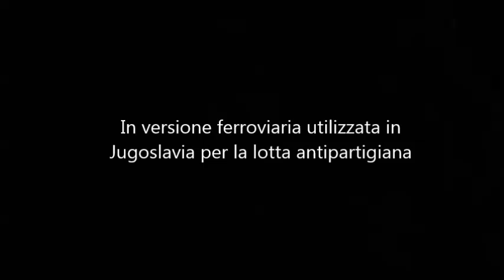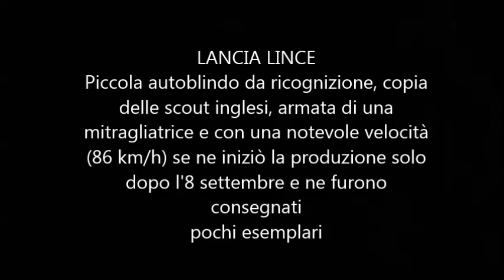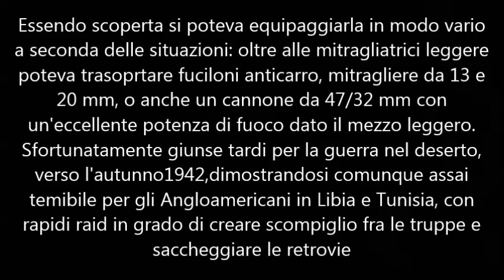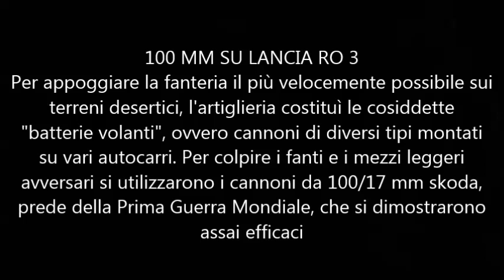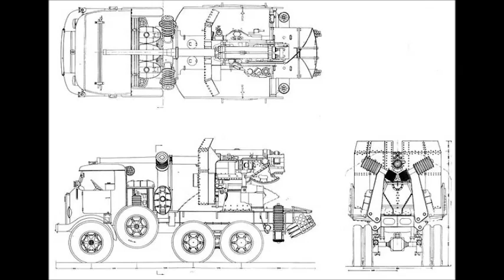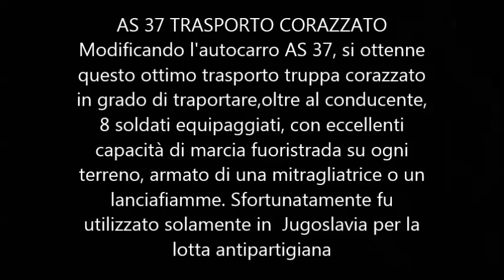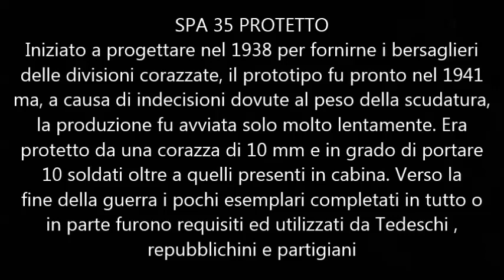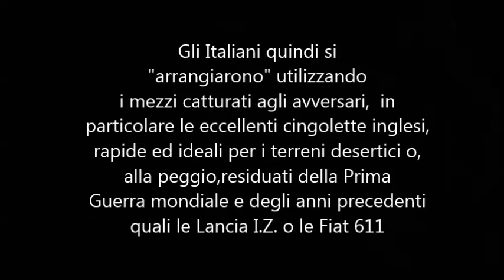AUTOBLINDO AUTOCANNONI TRASPORTI CORAZZATI ITALIANI NELLA SECONDA GUERRA MONDIALE